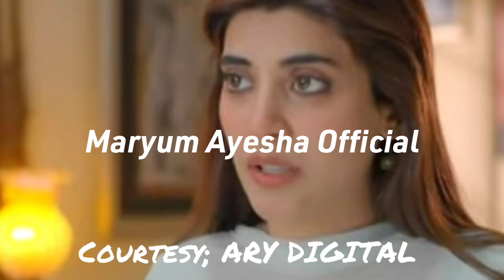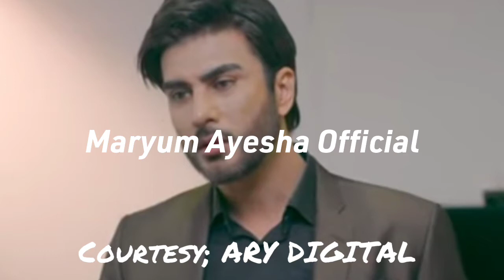Amanat Episode 16 Promo - Amanat Episode 16 Teaser - Maryum Ayesha Official Review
this video is about the drama serial of Amanat in which you can get the review thorugh it